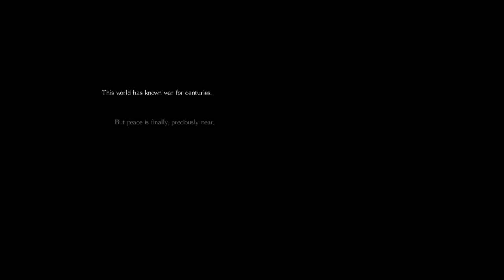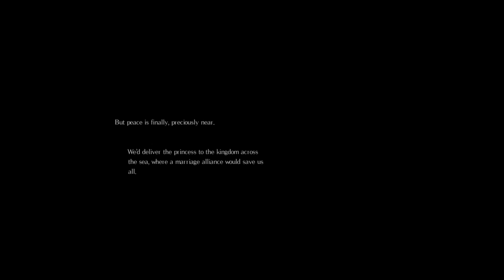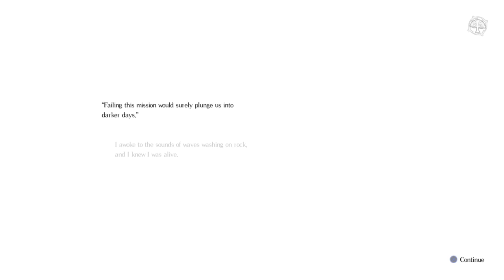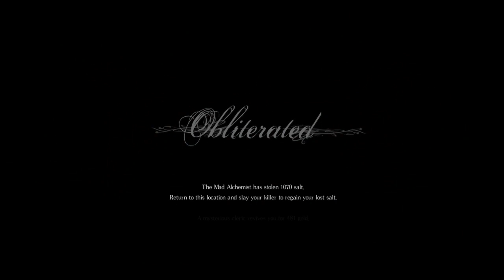Первый почти удачный заход =) №1